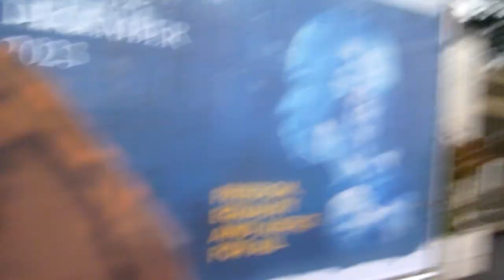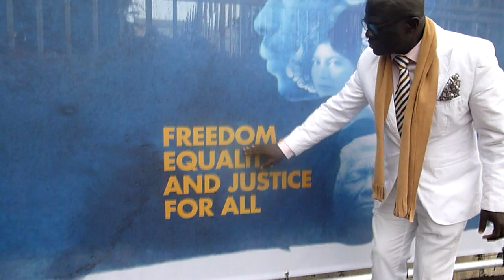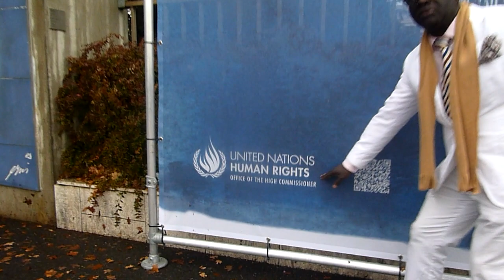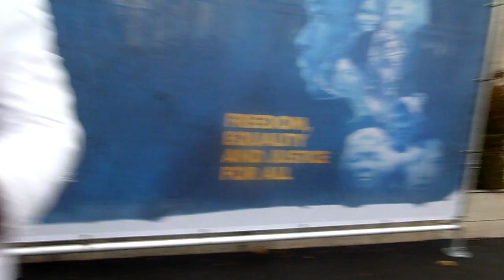PROFESSOR NKOUNKOU OFFICIAL UNITED NATIONS UN CHIEF - INTERVIEW ABOUT UN 75 NEW YORK INAUGURATION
BEFORE TO SIT AT NEW YORK TALK TO HIS PEOPLE IN LARI LANGUAGE TO GIVE THEM COURAGE. TOMORROW WE WILL TALK TO PARLEMENT DU PEOPLE, KIMBAGUIST, ANGOLA, MOZAMBIC SAMORA MOISES MACHEL WAS THE BEST FRIEND OF PRESIDENT MARIEN NGOUABI AND HIS GRAND BROTHER  PRESIDENT ALPHONSE MASSAMBA DEBAT THE FIRST BRING RUSSIA TO KONGO AND LEAD RUSSIA OPERATION TO SOUTH AFRICA INDEPENDENCE AS ALL MILITARY ARSENAL OF ANC AND ANGOLA WAS PASSED BY MBAZA KONGO AND MOZAMBIC
THE ELECTED UN CHIEF CALL HIS PEOPLE TO SUPPORT POITY PANGU ROBERT AS THE PRESIDENT HIS COUNTRY AND KEEP UNITY. HE PROVOKES HIS FELLOW WITH HUMOURS TO GIVE THEM COURAGE AS WE DID ALWAYS SINCE NAIROBI.
WE CAME FROM LONG WAY BUT WE WILL SIT AT NEW YORK. WE REMIND ALL PEOPLE AND MY WIFE FROM SOUTH AFRICA TO REMAIN COURAGEOUSE.  DON'T ENTER IN THE GAME OF REPETITION. WE ARE BUSY AND DON'T PAY ATTENTION.